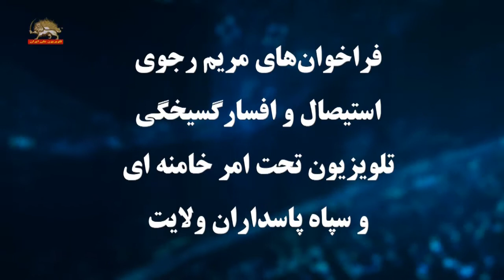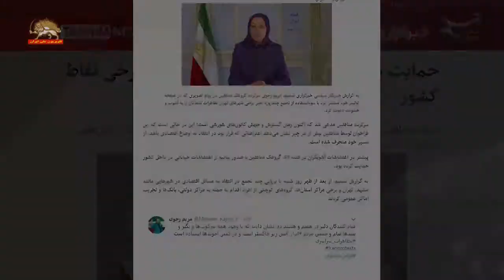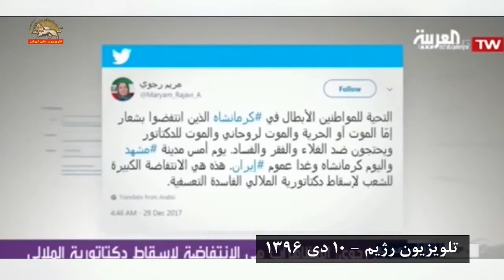فراخوان های مریم رجوی، استیصال و افسار گسیختگی تلویزیون و پاسداران خامنه‌ای